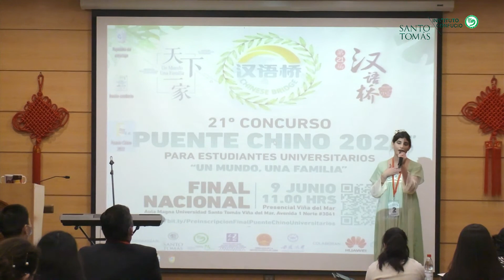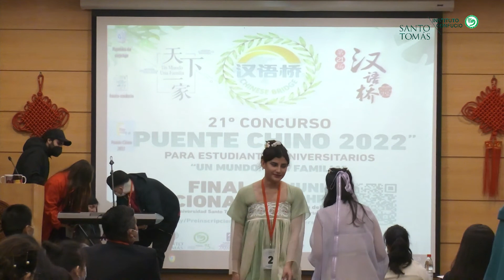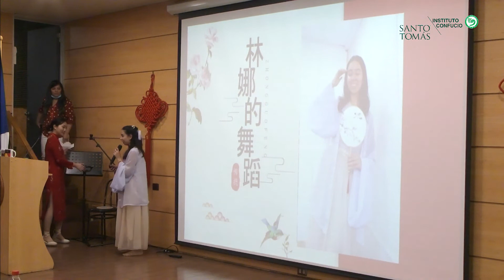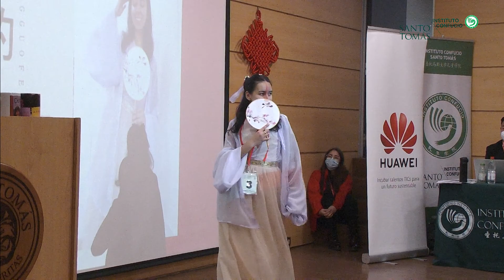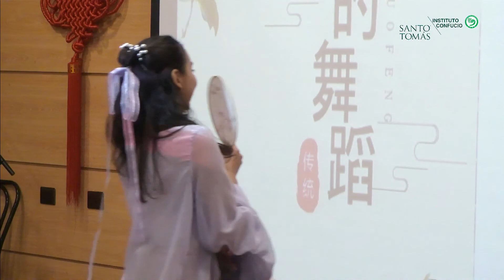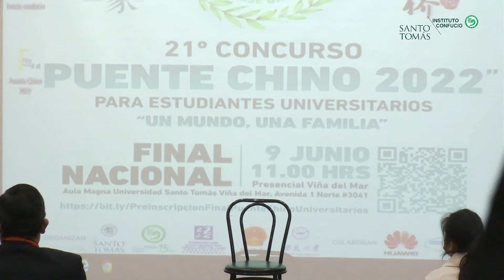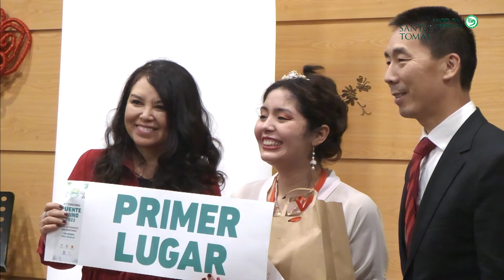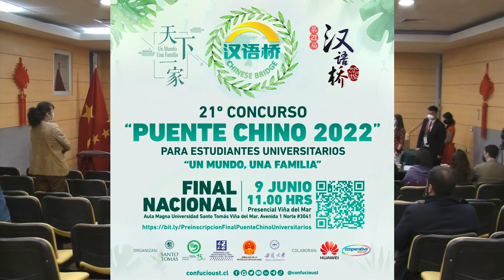Final Nacional Concurso Puente Chino para Universitarios 2022 - PARTE 2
Segunda parte de la actividad realizada de manera presencial el día 9 de junio en la sede Santo Tomás de Viña del Mar, donde se eligió como ganadora y representante de nuestro país en la final mundial del certamen a Sofía Fuentes, alumna del Instituto Confucio Santo Tomás.